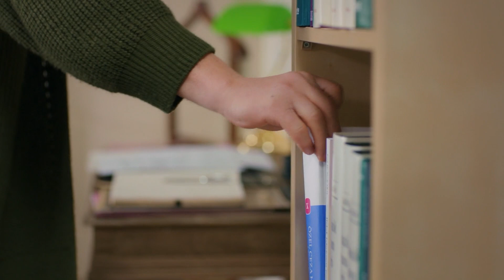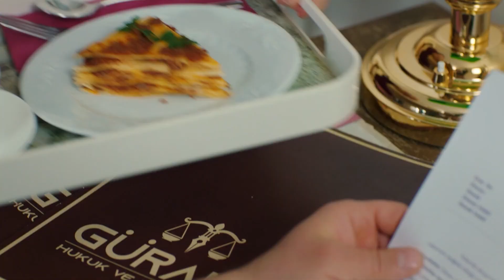Sıla'nın İlk Kalp Kırıklığı | Aşk ve Umut 24. Hafta Özeti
Aşk ve Umut X. bölümü İzlemek için tıkla👉

Künye

Yapım: Focus Film
Yapımcı: Nilgün Sağyaşar
Yönetmen: Gürsel Ateş, Reyhan Usta
Senaryo: Merve Balıkçı, Baran Gündoğdu